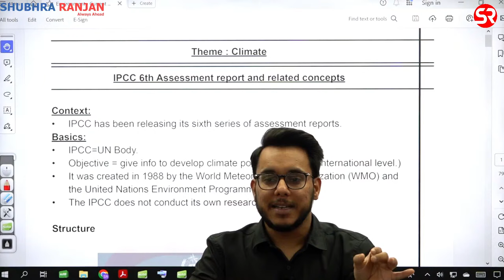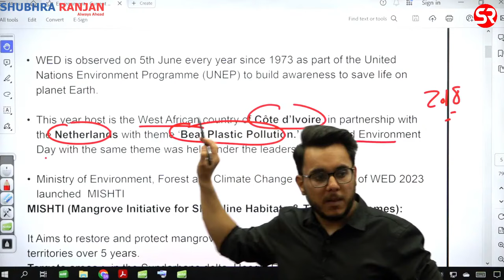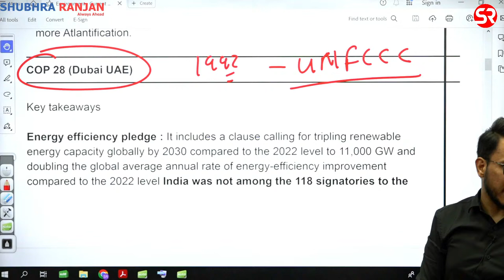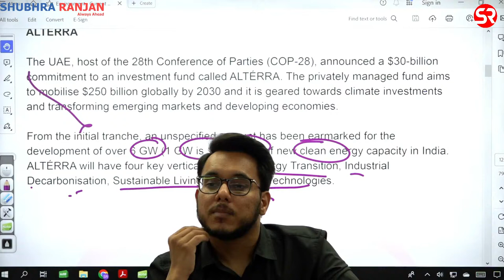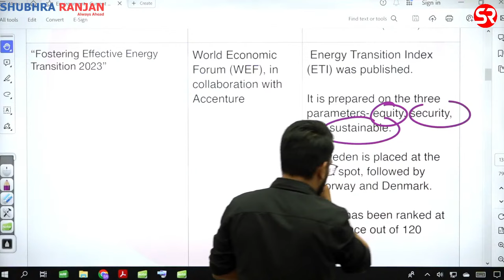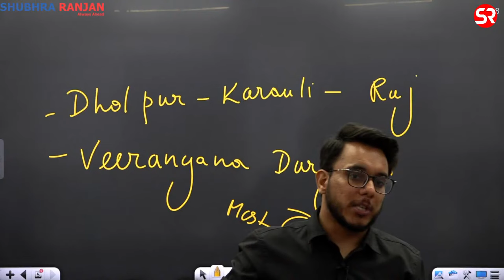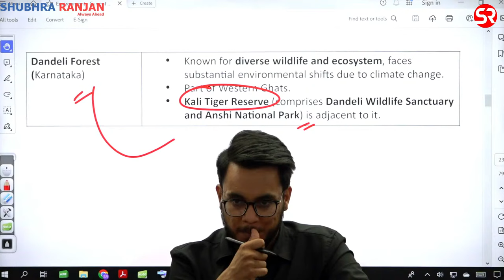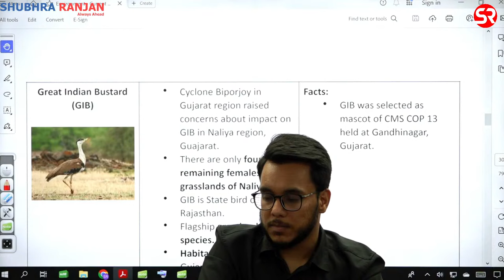CURRENT AFFAIRS LECTURE-1 ON ENVIRONMENT